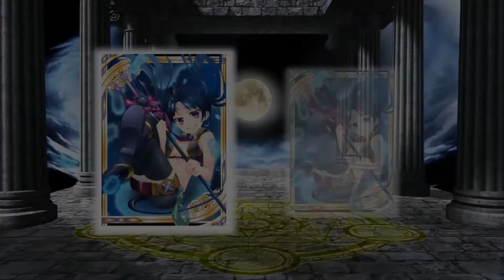Valkyrie Crusade: Evolving cards [3]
Just evolving cards ^_^